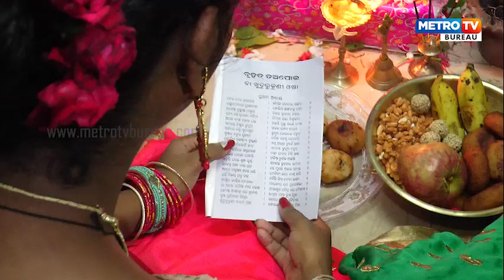ଓଡିଶାରେ ୧୨ମାସରେ ୧୩ ପର୍ବ, ଖୁଦୁରୀକୂଣୀରେ ପୂଜିଲେ ମଙ୍ଗଳା ମନାସିଲେ ଶୁଖ